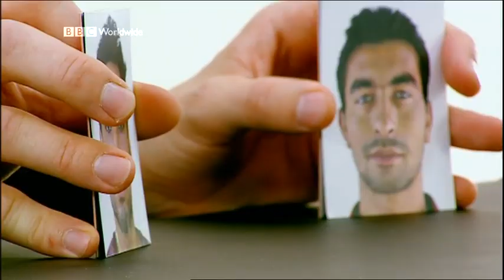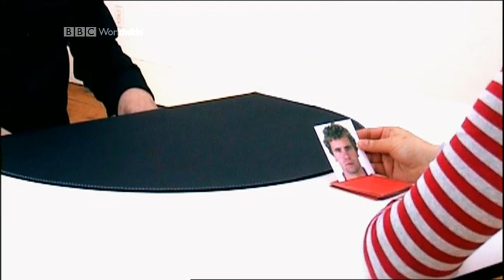BBC Choice Blindness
Excerpt from BBC Horizon documentary on Decision Making